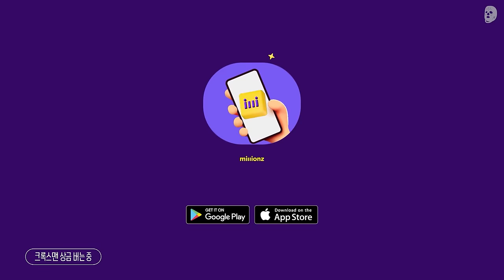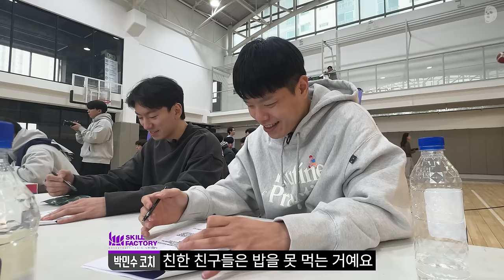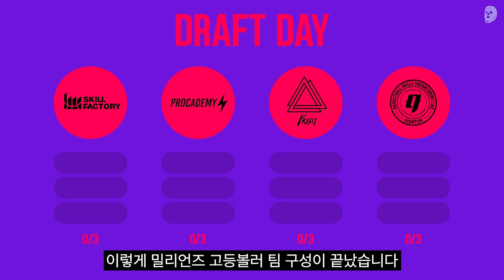기대 1도 안 했던 지원자가 보여준 역대급 퍼포먼스🔥 | 밀리언즈 고등볼러 EP.02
누워서 고등볼러 꿀잼이지? ?🏀
일어나... 이제 공부해야지📚
독·스카 갈 땐, 밀리언즈

얘는 왜 농구 안 하고 모델을 하고 있는거야??